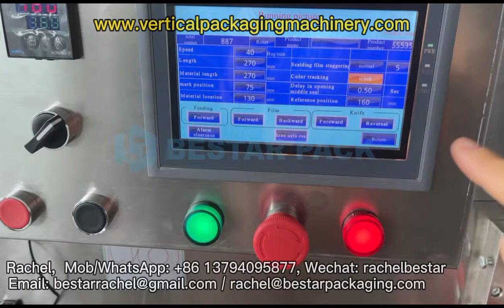Empaquetadora automática de tortillas, máquina de envasado de flujo Bestar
Máquina flow pack automática Bestar para envasar tortillas. Máquina totalmente en acero inoxidable 304, limpia y saludable para la alimentación. Con el sistema de motor servo, la máquina detecta el producto y ajusta automáticamente la velocidad de empaque y la longitud de la bolsa de corte en consecuencia.

Cada máquina que personalizamos para los clientes. Para más videos e información, no dude en contactarnos:
Skype: Rachel Bestar
Wechat: rachelbestar

Tortilla automatic packing machine, Bestar flow pack machine

Bestar automatic flow pack machine for tortilla packaging. Machine fully stainless steel  304, clean and healthy for food. With servo motor system, machine sense the product and automatic adjust the packing speed and cutting bag length accordingly.